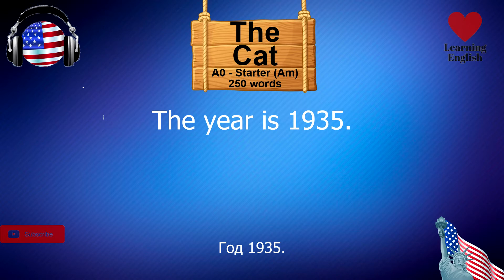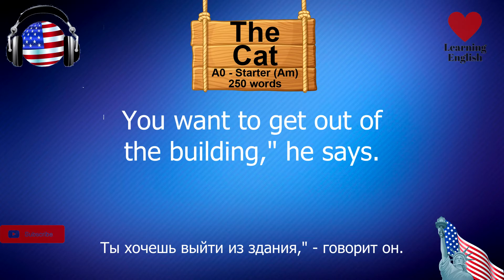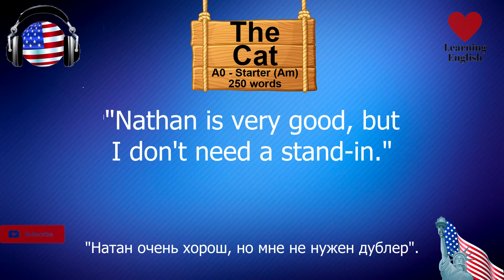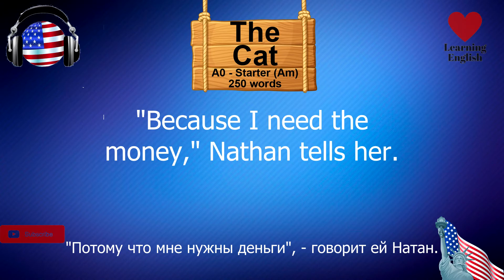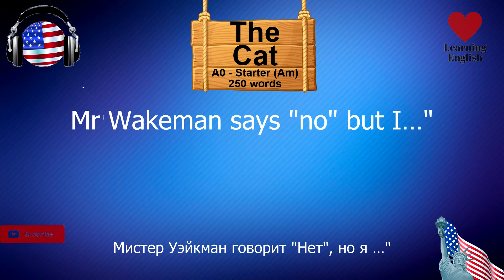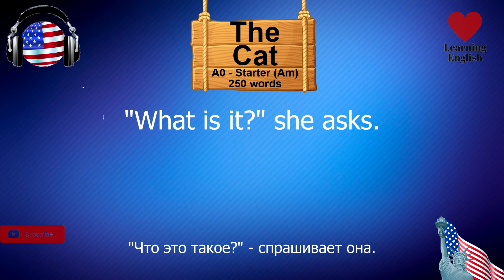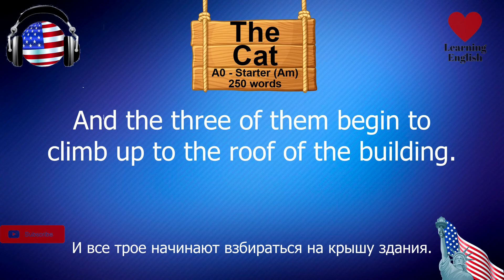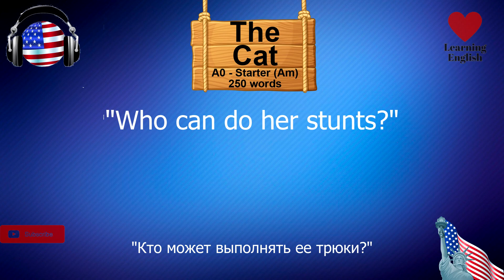Starter 250w_The Cat_American Pronunciation